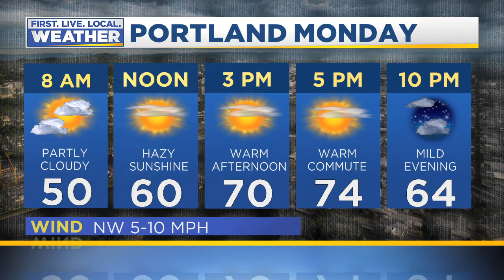Sunday evening FOX 12 weather forecast (5/12)